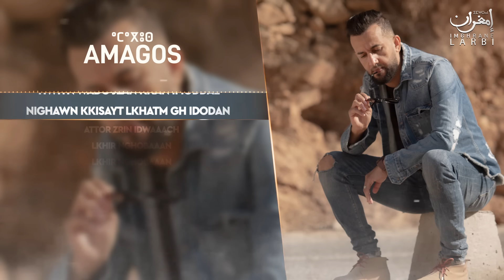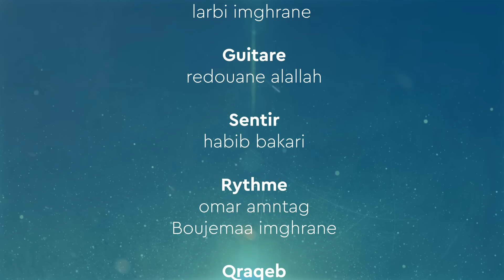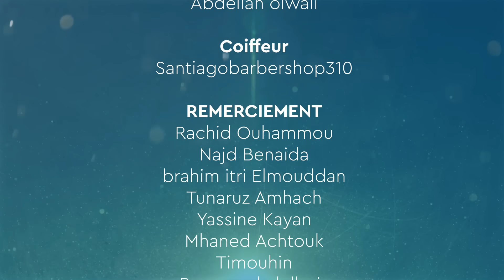Larbi Imghrane - Amagos - Addik Sawlgh (EXCLUSIVE) | 2021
Paroles & Composition: Larbi Imghrane
Choral : larbi imghtane - ali bozid - omar amntag
Banjo : larbi imghrane
guitare : redouane alallah
Sentir : habib bakari
Rythme : omar amntag
Qraqeb : abdellah anegrage
Mixage & Mastering : Redouane Alallah
Enregistrement : Studio Chtouka
Eryc video : yassine belfekih
Photos : abdellah el wali

AMAGOS

Tassano thnnit Nga amagos Nga amagos ghayad ijran is yyi idros
Ighayn t3wadagh il3do frhnas
Yn ittotn ador immal agons n wol ajjit ikhld l3do d ssdiq illa dis
Ra yati l3ib lkhir lli gis anfas

Iiiiiy wa halayli
Ayhayya bo tayri lkhbar mmoddan
Ajjatyyi
Yiwitn wado jlan kkan imodal
Trzmt imi
Mad njm3a zo igh njm3a d ighrban
Ajjatyyi
Nnighawn kkisayt lkhatm gh idodan
Ajjatyyi
Attor zrin id wach lkhir nghoban
Idda safi
Amnayn ifrhn s wayyis igas ljam
Ajjatyyi
Lbi3 igh or izri mak innan nzan
Ajjatyyi
Lasrar hdotn gh wol nun abadan
Ador trzmt imi
Han imzgan artn ttilin ighrban
Ajjatyyi
Yan iqqn imins ifiss ar ittnjam
Ajjatyyi

Iiiii whalayli
Ajjatyyi
Sidi rbbi rays ikmml mad rjan
Ajjatyyi
Walli fikka yils ns oggar as igan
Rzmn imi
Ar ittamn yan hlli dis ijm3an
Ajjatyyi
Ighal ntta midn ist kollo hobban
Ajjatyyi
Amddakl zod wallit akk or igan
Ajjatyyi
Normtn kolo nsaka tnd lmizan
Ajjatyyi
Afgan or ittaf timatarin ohoy
Ohoy awii
Mas ratssnt ahbib gh matt or ign
Ajjatyyi
Mas ratssnt l3do d ghwatt or igan
Ajjatyyi
Odm lli sak izzmaw assak issndam
Ajjatyyi
Lghrd ikka fojmil oratn ttajjaaaaaan

ADDIK SAWLGH

is ofigh addik sawlgh dari madak sol nttini sllayyi zwar
Izd lfiraq ad daron igan awal iggran
Llayhnnikii

Ahlli dagh or tnnit nkkin a srs ibdn
Nfkayak lforça nsbr f lghalat aqdim
Ikka kid lhal kyyi tirit ad diti tzim
Wanna imyarn kra bdda ghikan arad gin
Yan ighltn yat twala rad dagh ighlt rb3in
Nkki b3da rayk nml mayyi giton ibrin
Jm3a dogayyo nk imma ghikad orak ikhdim
Hann or nchid ang anshab nk llin iggoran
Nkii tssnt izd amzwaro ad dari tgam
Layhnnikiiiii

Ahlli dagh or tinit nkkin asrs iggran
Ar nssawal izwa yimi no lah aman gis
Ord ljawab ad righ ola ayyi tnnit nfhmk
Kyyi tfhmtangh nkki haqqan okk or ifhmn
Is ka sawlgh igh or ihmma wawal nzrit
Hasb issak or nbdr yat ola sawlgh Nn dik
Lhob igh or ittyaman iga mohal aydom
Yan ar itl3ab yan ar ittawi ghar lhmom llayhnnikooom

إنضموا لقناة إمغران الرسمية على يوتيوب وشاهدوا أحدث أعمالهم حصريا

ـــــــــــــ
تابع إمغران: